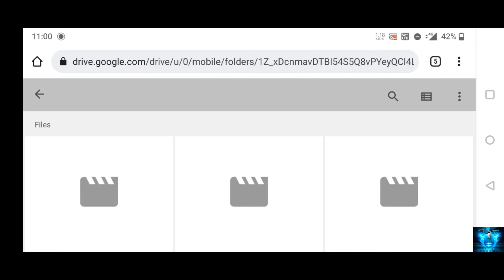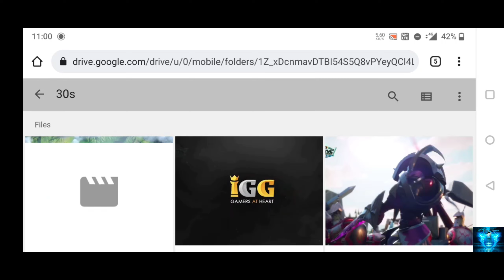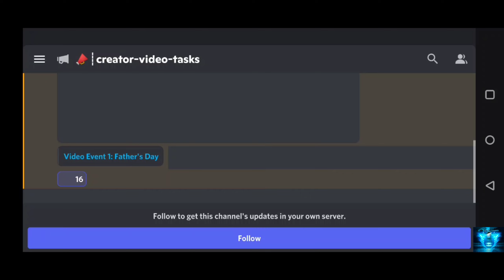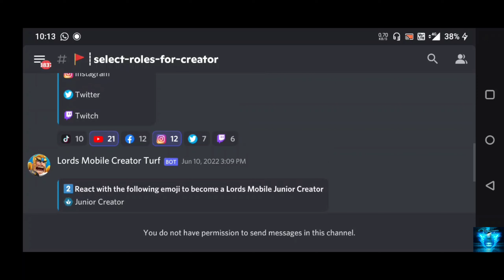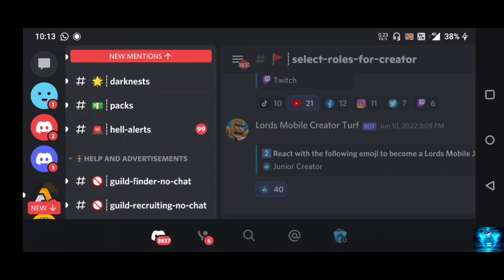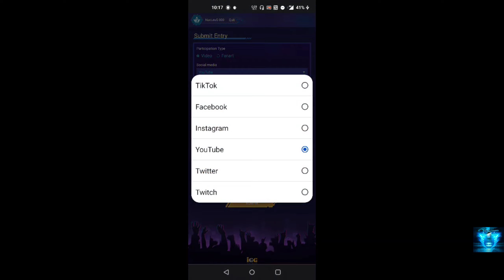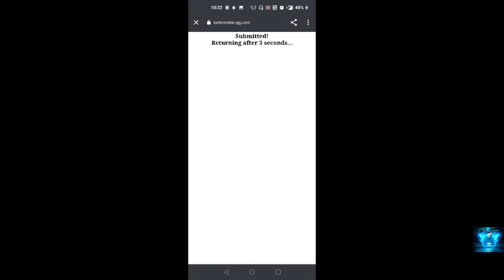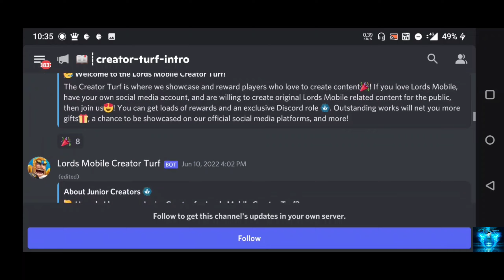Lords Mobile Creator Turf Video Event | Lords Mobile Father's Day Event